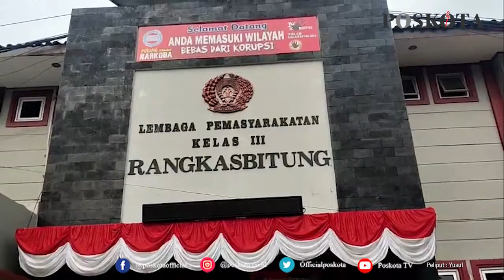SEJUMLAH NAPI DI LAPAS RANGKASBITUNG DIUSULKAN DAPAT REMISI KEMERDEKAAN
LEBAK, POSKOTA - Sedikitnya ada 125 Narapidana (Napi) yang menjadi Warga Binaan Pemasyarakatan (WBP) pada Lapas Kelas III Rangkasbitung diusulkan akan mendapatkan remisi atau pengurangan masa tahanan. Bahkan, 5 diantaranya akan langsung bebas.

Kepala Lapas Rangkasbitung Budi Ruswandi mengatakan, remisi tersebut diberikan menyambut Hari Kemerdekaan atau HUT RI ke 76 yang jatuh pada 17 Agustus 2021 nanti.

"Iya kita usulkan 125 WBP ke Kemenhumkam untuk mendapatkan remisi kemerdekaan tahun ini," kata Kapalas saat ditemui di ruang kerjanya, Minggu (8/8/2021).

Kapalas menjelaskan, dalam pemberian usulan remisi itu, pihaknya melakukan penilaian secara ketat dengan memperhatikan sikap para WBP. Tentunya, para WBP yang berkelakuan baik yang akan mendapatkan remisi itu.

“Kalau jumlah keseluruhan ada 263 orang penghuni lapas ini diantaranya 158 orang berstatus narapidana dan 105 orang merupakan tahanan. Jadi yang diusulkan untuk mendapatkan remisi ini merupakan narapidana,” terang Budi.

“Remisi paling besar lima bulan untuk empat orang bahkan lima orang ini pada tanggal 17 Agustus langsung bebas,” timpalnya.Seorang narapidana yang mendapatkan remisi BGS (26) mengaku senang dirinya bisa masuk usulan remisi. Ia pun mengaku, dengan adanya remisi ini membantu dirinya mendapat keringanan masa tahanan.Menurutnya, indikator remisi ini syarat administratif sesuai perundangan undangan dan syarat substantif kelakuan baik, dimana mereka (narapidana) mengikuti pembinaan dengan tekun dan tidak ada cacat semasa pembinaan. “Syarat mendapatkan remisi itu masa pidana enam bulan,” imbuhnya.